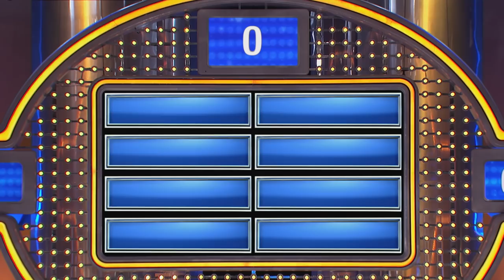Contestant Lisa makes Steve Harvey NERVOUS!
Steve Harvey says he's never been this nervous on Family Feud! Find out why!